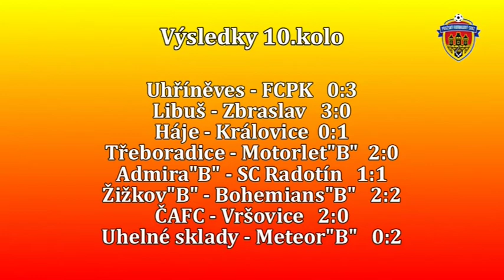Pražská teplárenská přebor mužů 2013/2014 10.kolo